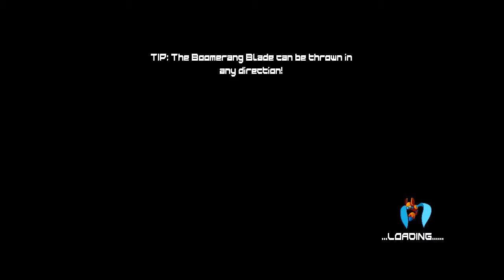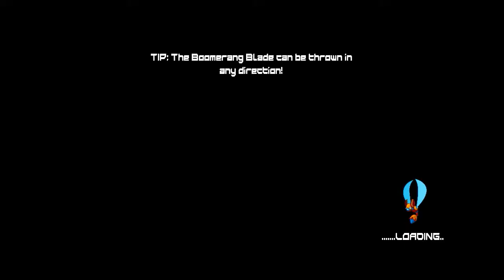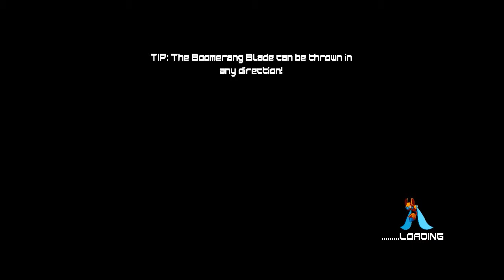Teal Time: 20XX Part 4 - Manatees are Zen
What do manatees have to do with 20XX? Nothing!

20XX is a unique homage to the Megaman X Series of game combined with Rogue-like elements. You quickly jump and dash and jumpdash around, while cutting and blowing up bots on your way to the boss room! This time though, you power up by finding upgrades littered throughout the procedural stages! Capcom should learn a thing or two from Batterystaple Games!

 It's Teal Time! Grab a drink, a snack, and a sturdy chair and sit your buttocks down to watch two men get sidetracked by curiosity(stupidity) and the urge to murder each other incessantly. The gentleman's sport.
Teal Time Stars:
Joshua "NoMgc"
Anthony "Senzyr"